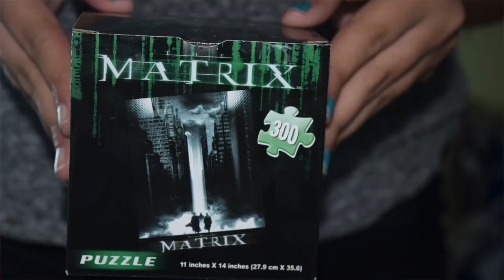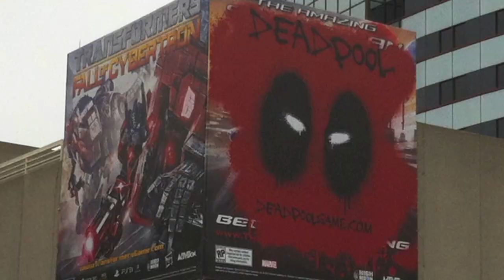Tweeks Unboxing: Dystopia Loot Crate June 2016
As you know we love dystopia, but there's a huge difference between The Hunger Games and Loot Crate's dystopian vision for this month in their box. We'll be honest, for teenage girls, this box was a dud --- but you might not agree. We have so much stuff to give away (sit tight we have plans to share at San Diego Comic Con next month!)